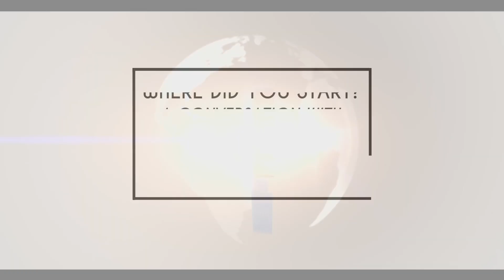Podcast This Expat Life Series - Where Do You Start? - Roman Vergara